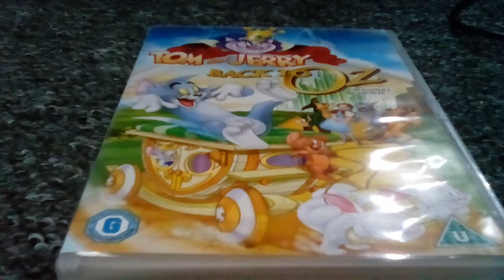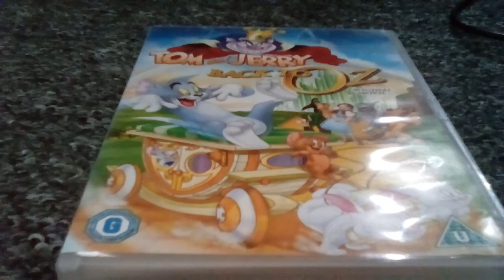Tom and Jerry Back to OZ film review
Going back to OZ